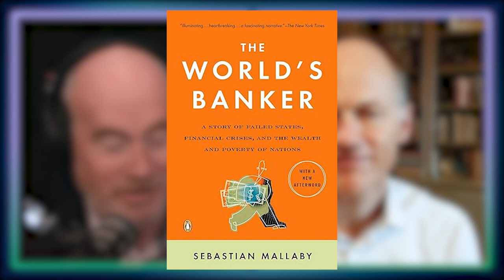358. The Art of Venture Capital feat. Sebastian Mallaby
How much does venture capital actually have to do with finance? It turns out, not that much. Rather, venture capital has more to do with psychology, network theory, and organizational dynamics.

Sebastian Mallaby is the Paul A. Volcker senior fellow for international economics at the Council on Foreign Relations. He’s written numerous books, including The Power Law: Venture Capital and the Making of the New Future and More Money Than God: Hedge Funds and the Making of a New Elite.

He and Greg discuss how venture capital can be a form of finance without much finance, why governance plays such an important role in successful venture capital, and why other places have found it difficult to replicate the Silicon Valley model.